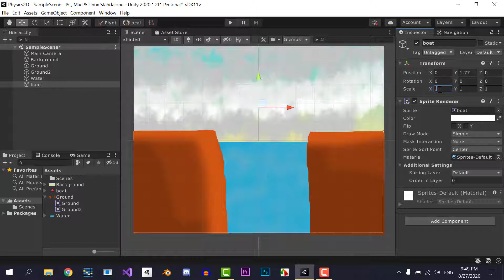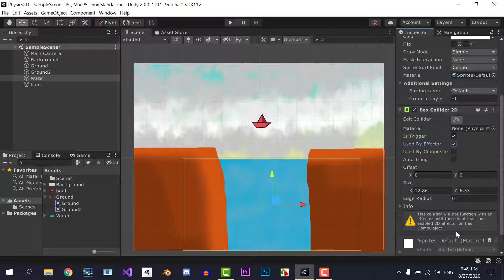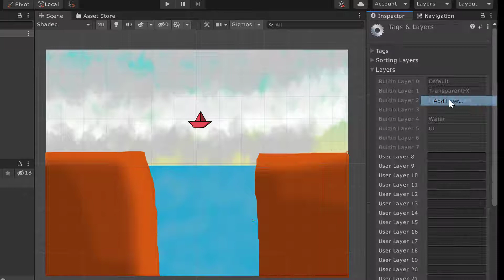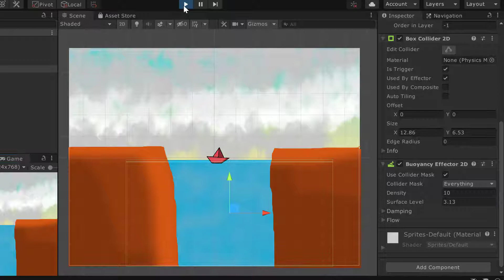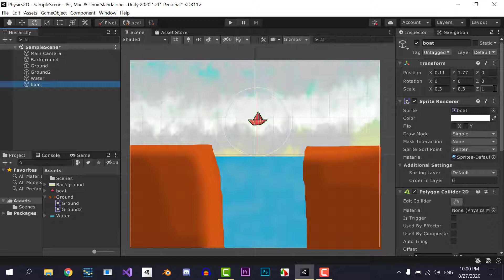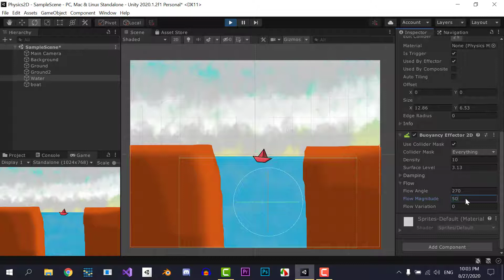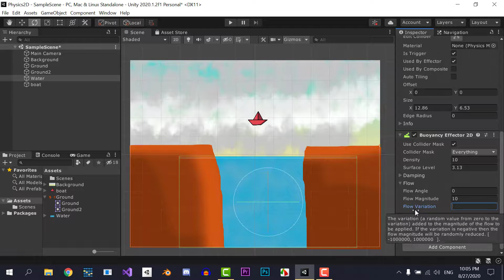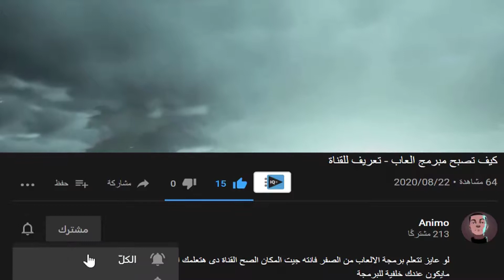شرح أساسيات محرك اليونتي [الدرس 20] - Buoyancy Effector 2D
فى الدرس ده هنشرح كومبننت مهمة جدا فى محرك اليونتي وهى ال Buoyancy Effector 2D والكومبوننت دى بنستخدمها فى صناعة تاثير السوائل مثل الطوف والغرق والغوص وانشاء الله بقدر ماهى سهلة فهى مهمة جدا
واتمني الدرس يكون بسيط وسهل ومفهوم واشوفكم بخير على الدرس الجاى

لو شايف ان المحتوى مفيد ليك او لغيرك تقدر تدعمه علشان يتطور أكتر وأكتر

الحلقات بتنزل بمعدل من 7 : 3 حلقات فى الاسبوع
تقدر تتابع دورة برمجة الالعاب من هنا

القناة بتقدم دورة كاملة فى برمجة الالعاب من الصفر والمحتوى مجاني 100 %
قناتنا بتهتم ببرمجة الالعاب من الصفر فلو انته مهتم ببرمجة الالعاب على محرك اليونتي Unity Engine
يبقي انته فى المكان الصح القناة دى هتمسك ايدك وتدخلك مجال برمجة الالعاب من الصفر لحد ماتبقي متعلم كل الاساسيات وتقدر تعمل لعبتك الخاصة والجودة الحالية للقناة ليست جودة دائمة وانما بنتحسن مع الوقت انشاء الله
قناتنا شرح برمجة العاب بلغة عربية وكمان بطريقة سهلة وسلسة
القناة بتحتوى على دورة فى السي شارب  لان من الطبيعي قبل ماتدخل على برمجة الالعاب لازم تكون كويس فى اللغة دى فالقناة زى ماقلت انها بتعلمك برمجة الالعاب من الصفر من قبل مايبقي عندك أى فكرة عن البرمجة
ايه اليميز قناتنا عن القنوات الاخرى : محتوى منتظم و3 فيديوهات فى الاسبوع على الاقل غير اننا مستمرين فى الشرح يعني مش هنشرح برمجة الالعاب فترة وبعدها القناة تقف
معلومات عني (صاحب القناة) :
اسمي معاذ سليمان طالب مصرى بكلية الهندسة الالكترونية و مبرمج العاب وقبل ماكون مبرمج العاب كنت مبرمج ويب لفترة طويلة بس انتقلت لبرمجة الالعاب لانها بتمثل تحدى ليا وانا بحب التحدي غير انى عندى شغف كبير للالعاب ممكن يوصل لحد الادمان
عملت القناة دى علشان أشجع نفسي وأطور من نفسي يوم ورى يوم مش عاملها بهدف مادى
عاملها بهدف مساعدة الناس انهم يدخلوا المجال ولانها جزىء من حلمي
وشعارى فى الحياة (خير الناس أنفعهم للناس)